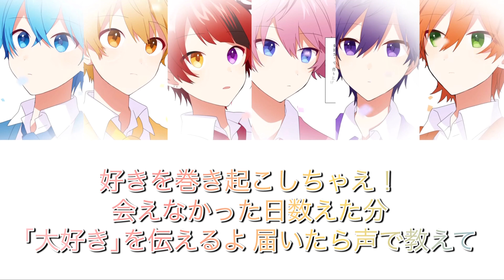パレードへおかえり